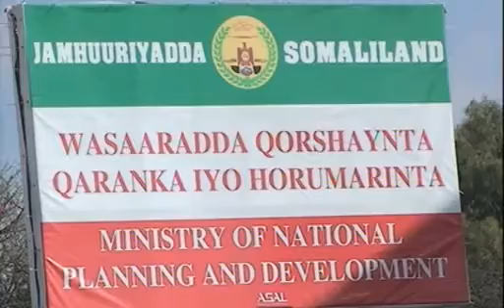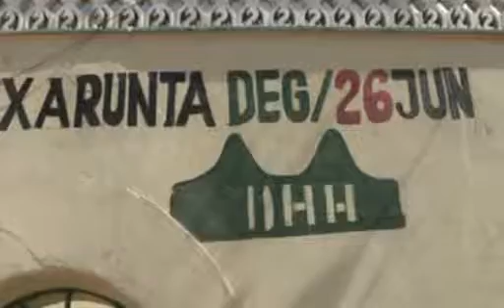Warka Tv ga Qaranka ee Hore Tu 11 Mar 2014 kh